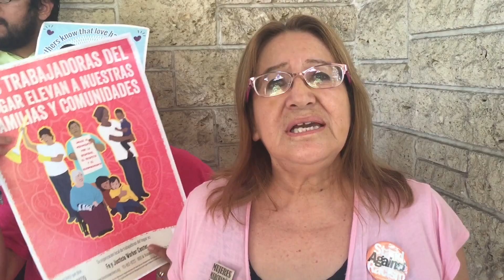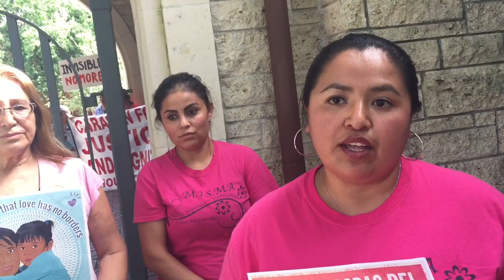Trabajadoras domésticas se organizan por sus derechos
Trabajadoras del hogar se organizable para exigir derechos